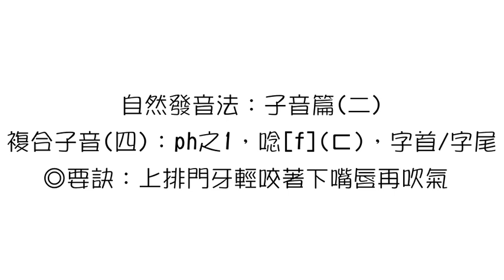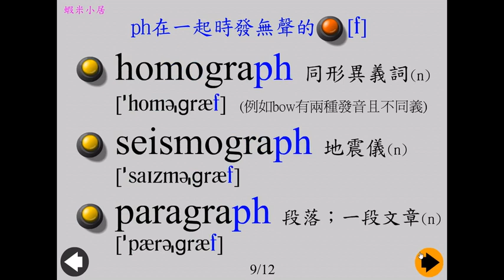複合子音ph唸無聲的ㄈ 字首字尾篇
自然發音法學習

子音篇二：複合子音(四)，ph之1，ph唸無聲[f](ㄈ)，字首、字尾篇

◎注意：國語有這個音，ㄈ，不過國語的ㄈ是加上母音ㄜ之後的音，把ㄜ去掉就是這個[f]的無聲子音，但閩南語(台語)就沒這個音，把「發瘋」說成「花轟」了，所以要揣摩一下，用上門牙輕咬下嘴唇之後吹氣就可以。

(1) 字首：phone, photo, physical, phrase, phobia 等等
(2) 字尾：graph, autograph, paragraph, triumph等等

註：練習自然發音法時，這些單字不必背，只要熟悉發音規則就好。

【此影片改編自早期蝦米小居美語入門網站的flash互動檔案，是利用螢幕錄影程式錄成影片，並用剪輯軟體簡單地後製，提供給美語入門者學習。】